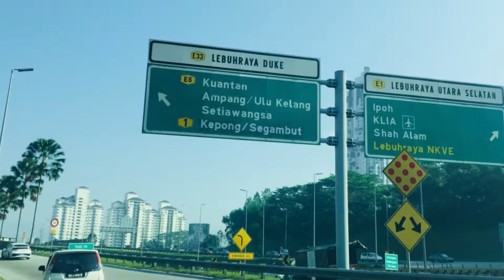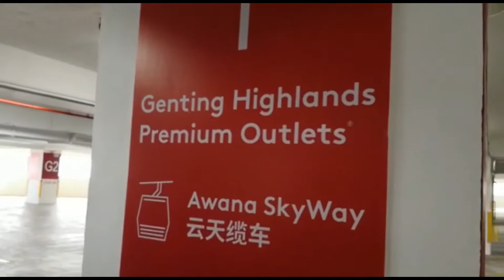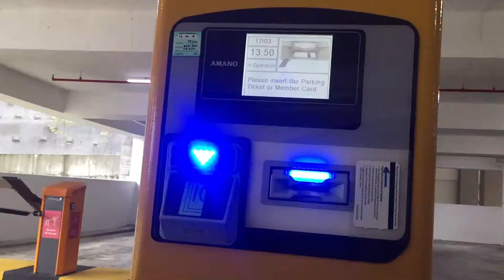Hyundai Ioniq TT Session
Hyundai Ioniq TT Session Genting Premium Outlet